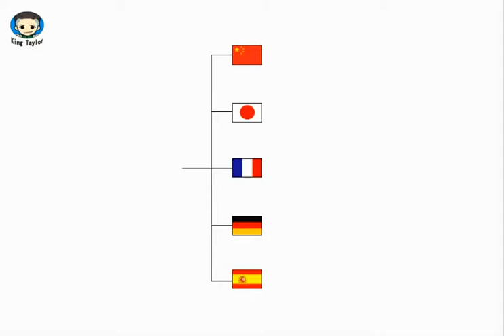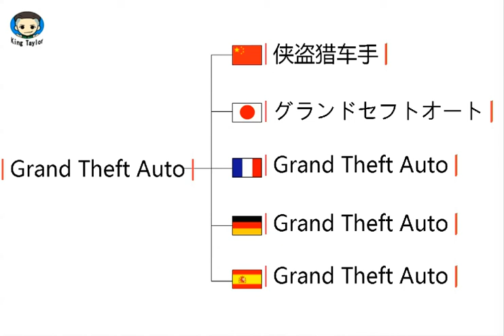How to say Grand Theft Auto in German，French，Japanese，Chinese and Spanish -Sex King Taylor